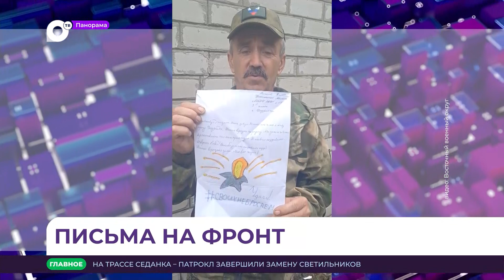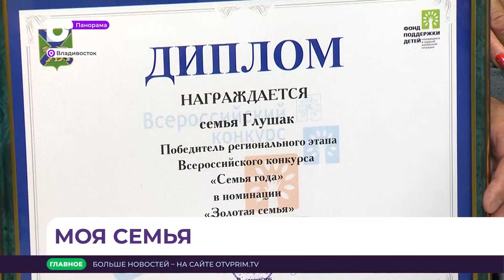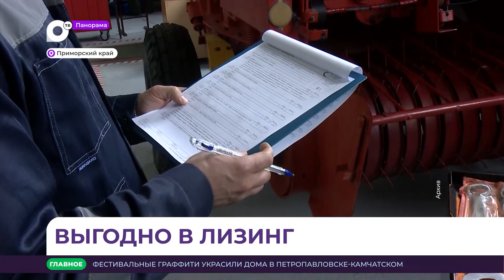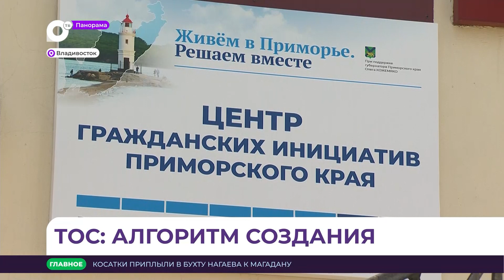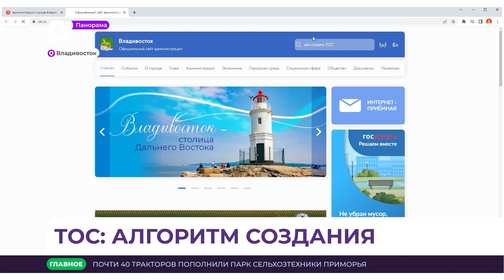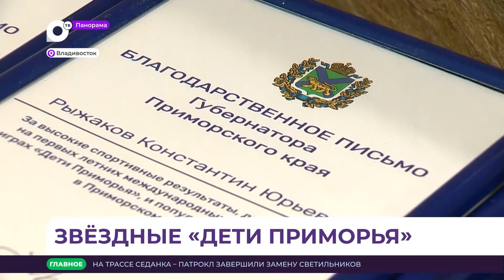Панорама. Новости Приморского края. 13.07.2023